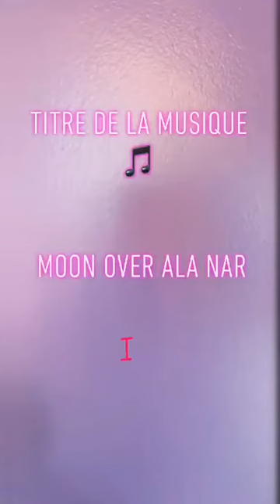Mayssa danse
Vidéo de Farida